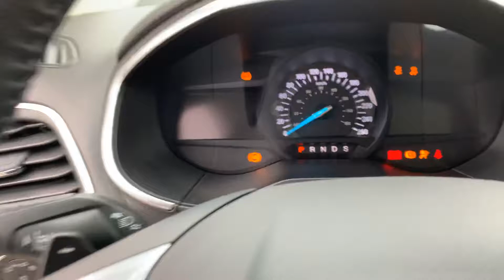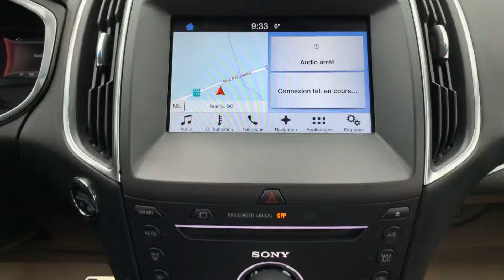Ford Edge Sport 2016 Blanc